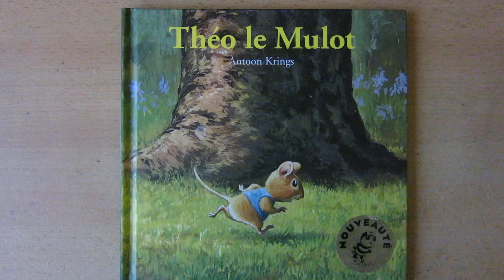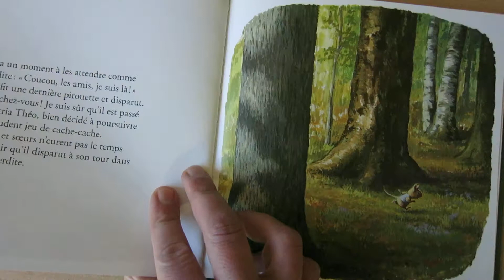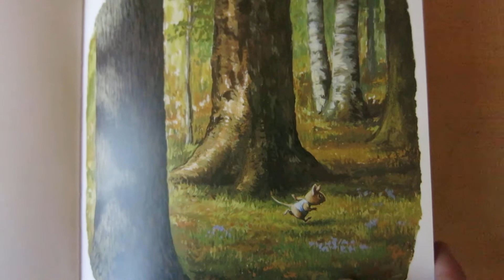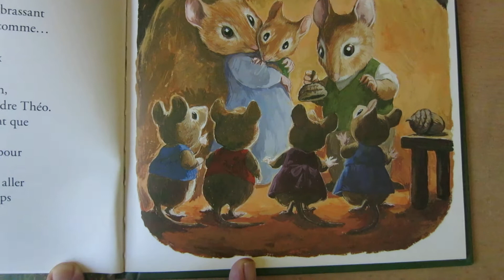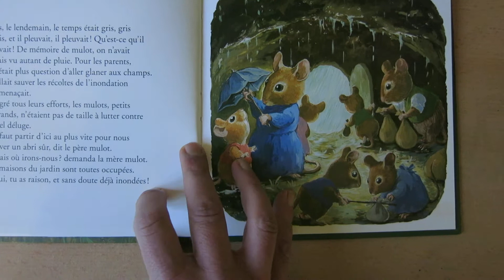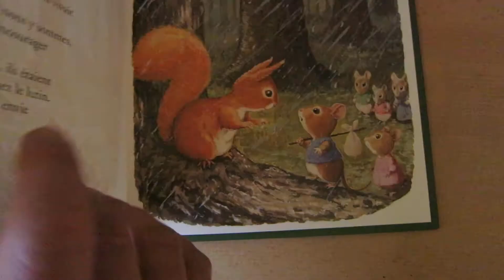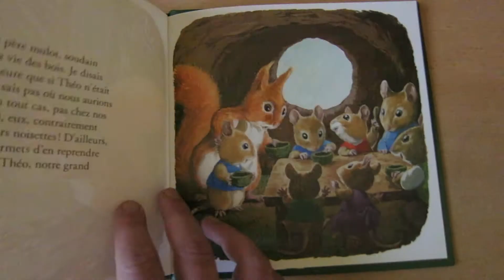Théo le Mulot/ Une histoire pour les 3-8 ans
Un mulot téméraire découvre la forêt grâce à un lutin roux et la forêt peut parfois être un abri sûr !